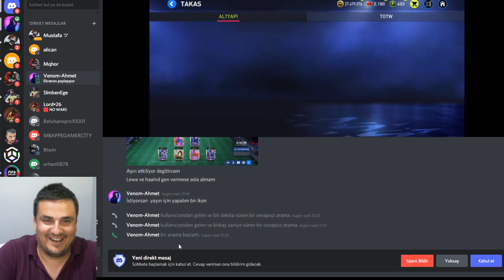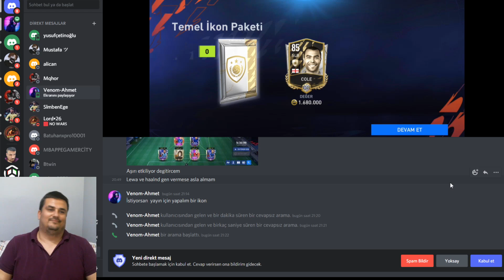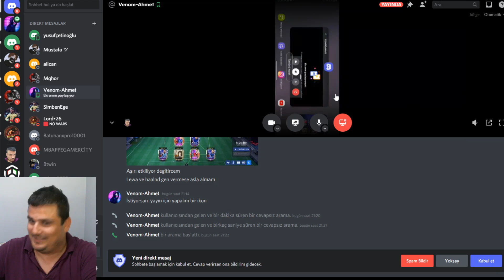BEDAVA YILDIZ BİLETİ ALMAK | İKON PAKET AÇILIMI PVP #1 | FİFA 22 MOBİLE